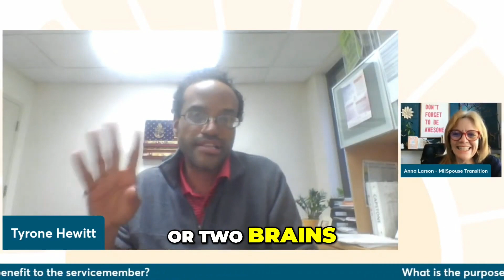Servicemembers need to include military spouses in the transition process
Include your military spouse in the transition process. Two ears and two brains are better.